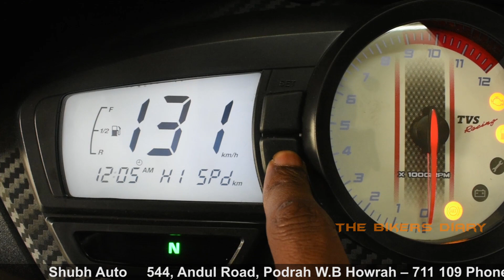TVS Apache RTR 160 2V BS6 2020!! Matt Gray Color!! Detailed Review Price Mileage | Dual Disc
TVS Apache RTR 160 2V BS6 Matt Gray Color Dual Disc Variant  What is New?

Hello Riders, In this video i will talk about the all new TVS Apache RTR 160 dual Disc edition , this time this Motorcycle comes with SuperMoto ABS and also comes with BS6 compliant RT-FI engine.

Shubh Auto
544, Andul Road, Podrah W.B Howrah – 711 109

Recording Stuff...